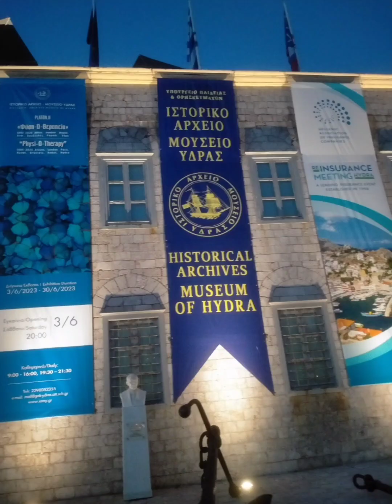Hydra, Greece / Perks of Being a Seaman